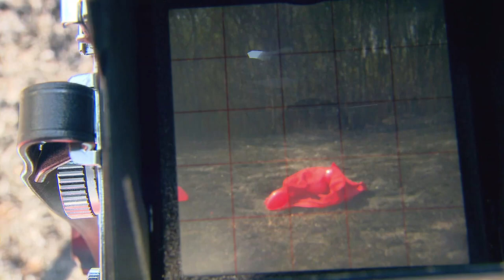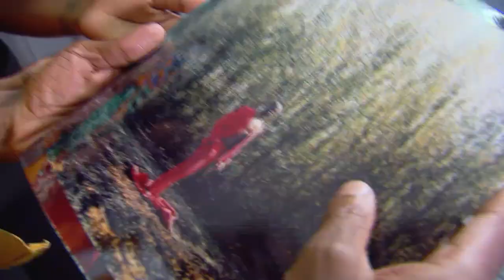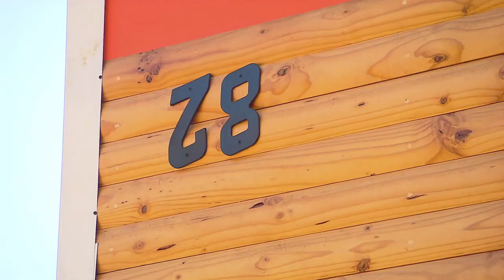John an Itumeleng Baloyis' creative approach to the Upside Down House | Top Billing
Since an inverted house is all to do with perspective, we asked husband and wife creative team John an Itumeleng Baloyi to join us on the day. With his wife as his muse and business partner, John made his name as a photographic artist - first on social media and then shooting and directing big commercial campaigns.

Wanting his work to exist outside of the internet and rather in people’s homes as art – John is focusing on the portrayal of people of colour in a way that they can relate to. In a competitive, overwhelmingly digital industry, this artist prospers despite having to develop his film at a lab and not being represented by a photographic agency.

John credits Itumeleng for his success. When he quit his day job to focus on art and their finances got turned upside down – she kept him going. So, they could relate to someone whose own creative statement was to build this upside-down house near Hartebeespoort.